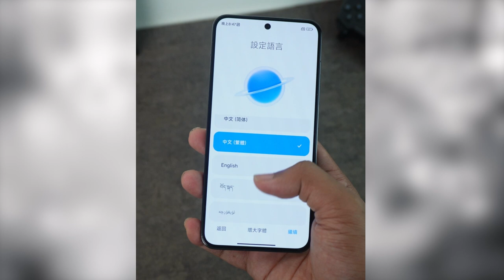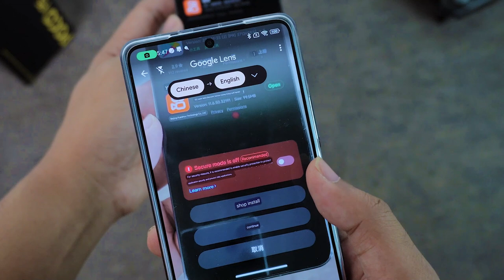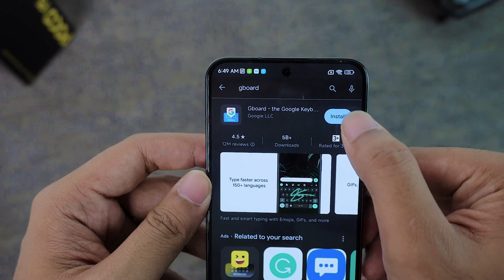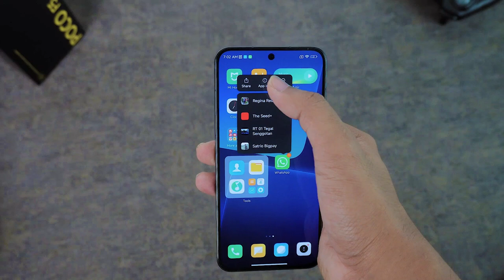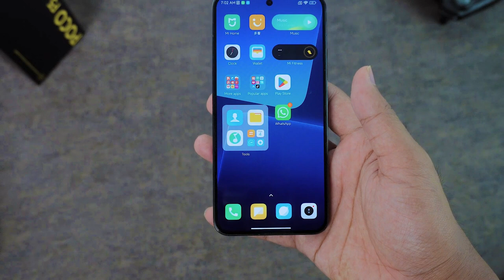Beli HP diluar Negeri Agar Lebih Murah feat Xiaomi 13 & Setting ROM China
Halo guys, Video yang banyak di request ini, Beli smartphone dari luar negeri, ada beberapa cara tapi kita akan bongkar cara paling murah simak videonya.
gas!

0:00 Intro
0:33 unboxing
1:04 SETUP rom China
5:12 Cara Beli HP diluar